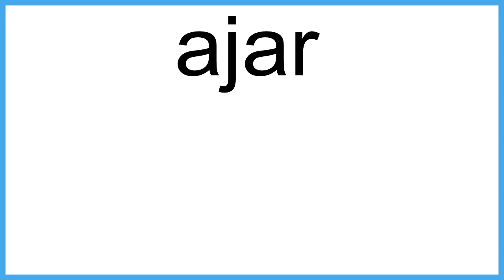ajar meaning | Vocabulary for Kids | Children's Dictionary | Learn English Vocabulary